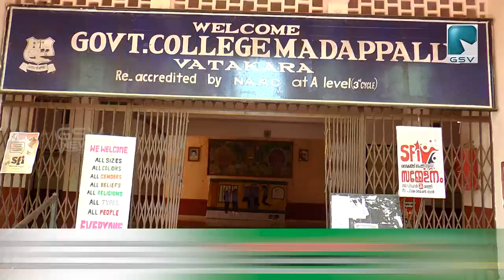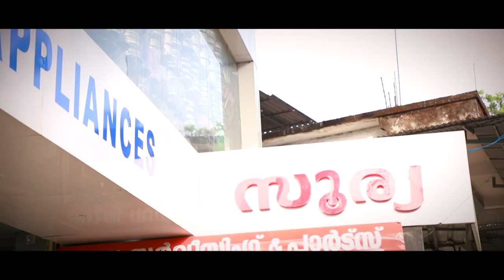മടപ്പള്ളി കോളജ് ജൂബിലി കെട്ടിടത്തിന് 10കോടി ഭരണാനുമതിയായി